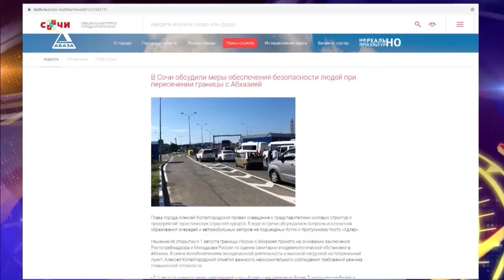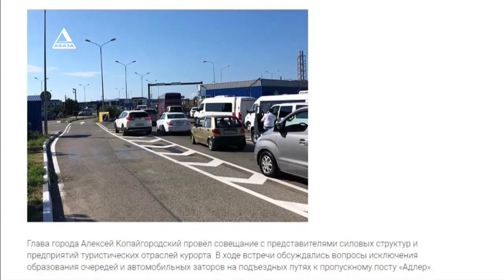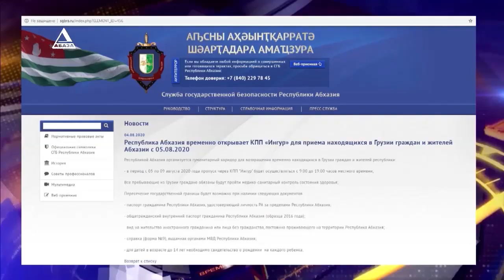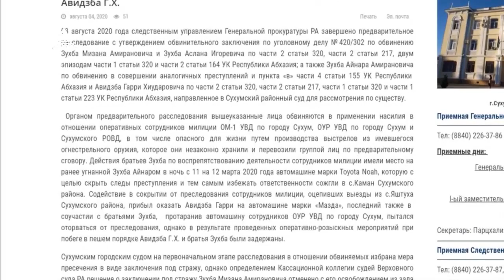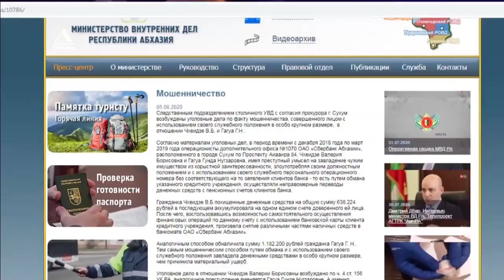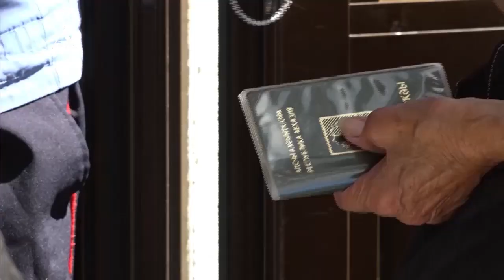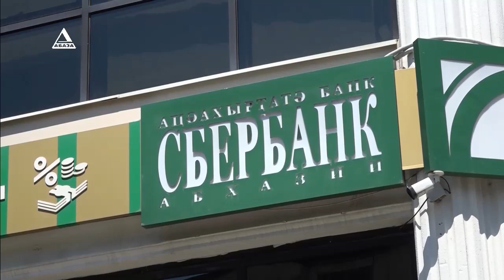"ВРЕМЯ НОВОСТЕЙ" от 05.07.2020